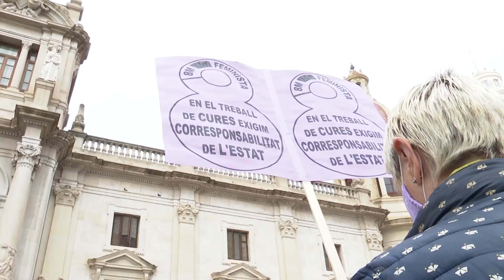Aumentan las llamadas al 016 en marzo tras el testimonio de Rocío Carrasco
Las llamadas al 016 durante el mes de marzo han alcanzado la cifra de 7.213, lo que supone un crecimiento del 61%, con respecto al mes de febrero. Así lo ha señalado la Delegada de Gobierno contra la Violencia de Género, que ha achacado este incremento al testimonio televisivo de Rocío Carrasco.
(Fuente: Europa Press, Ministerio de Igualdad)